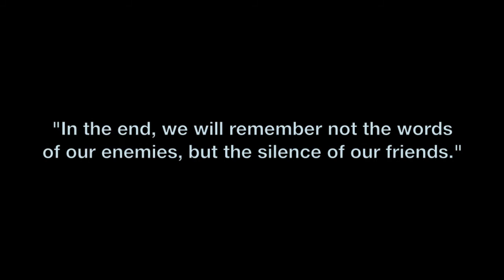City of Victoria Step Up Leadership Crew Silence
This is the overall winner of the 2014 Youth United Anti-bullying Film Festival by the City of Victoria Step-up Leadership Crew.